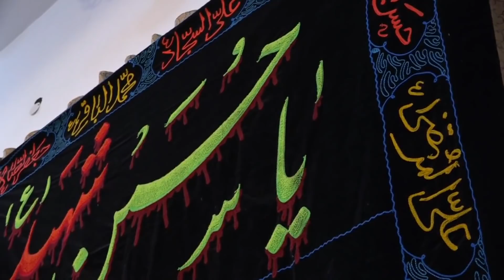الامام علي الهادي عليه السلام (فالبسها السكينة والوقار) | -٢-